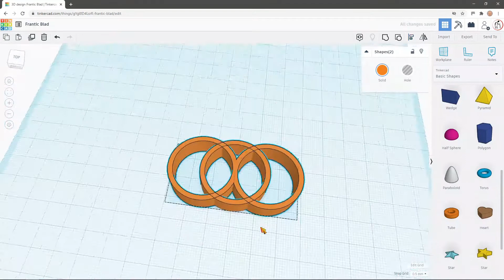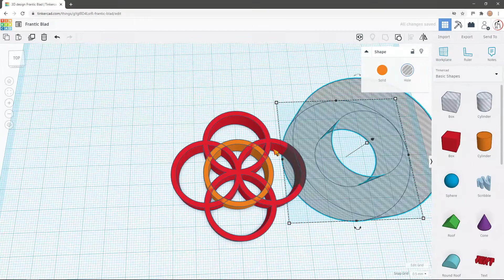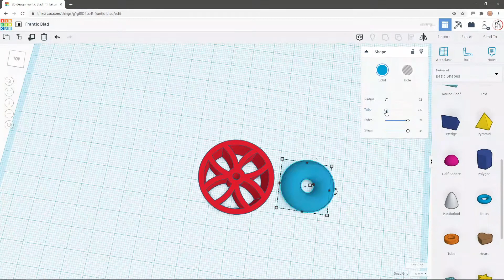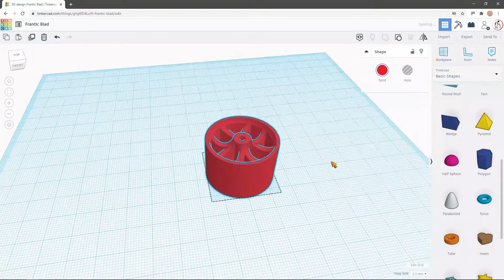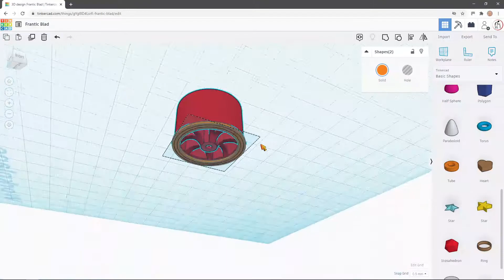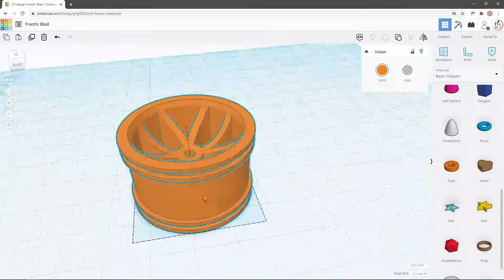Playing with shapes for wheels in Tinkercad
Playing with shapes for wheels in Tinkercad. I had a question about the wheels I printed for my Nikko Toyota Hi Lux RC Truck, so I pulled it apart on Tinkercad, so you can see the insides. Then I did this one as a random design from scratch.

NOTE: I bought mine on Banggood I paid £147.91